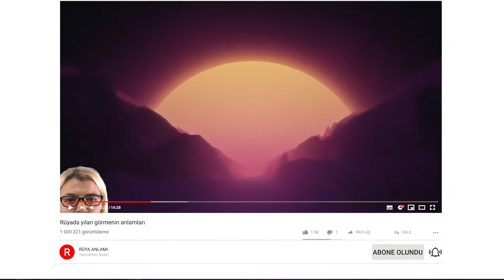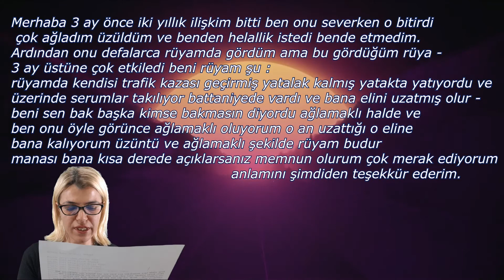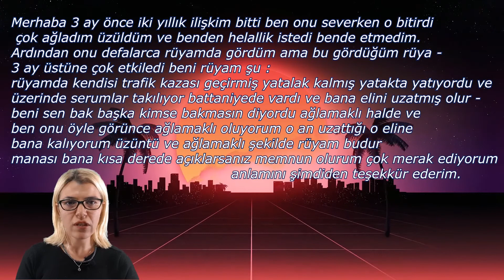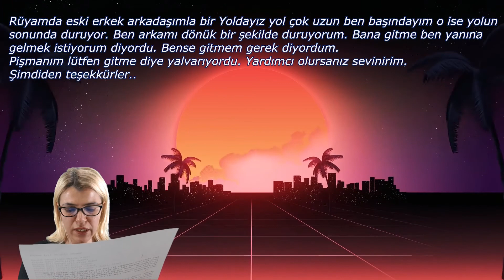RÜYADA ESKİ SEVGİLİ GÖRMEK NE DEMEK? | RÜYA TABİRİ | TÜM DETAYLARIYLA | ruyaanlami.com